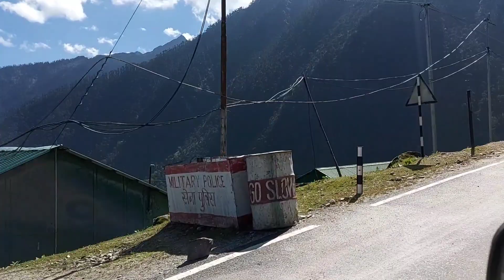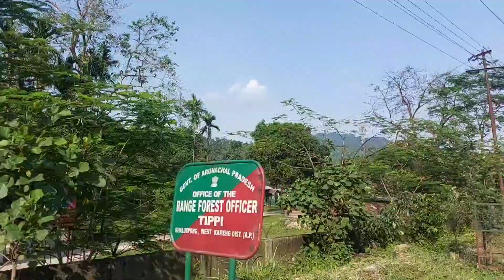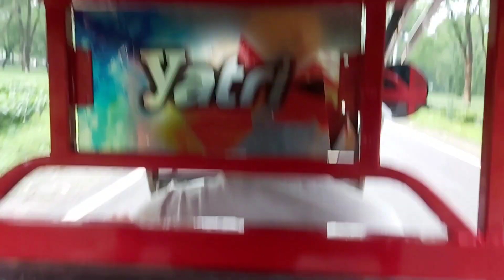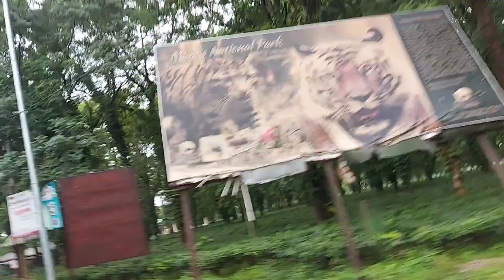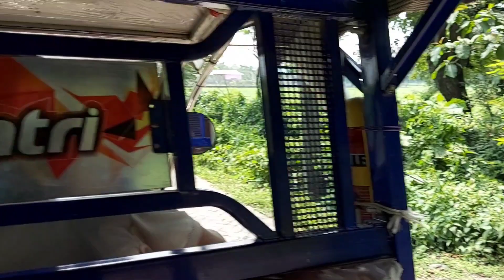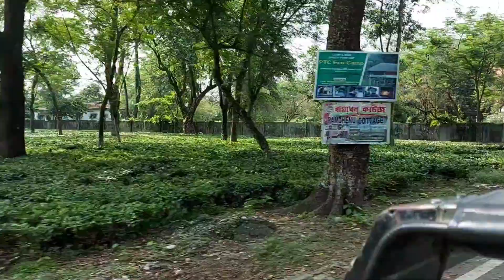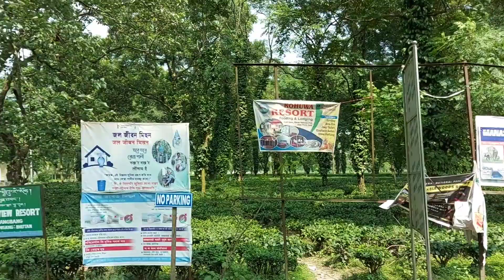World Heritage Site I Manas National Park, Ep - 1,@harjit29464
Manas National Park, a World Heritage Site in Assam famous for Rhinos, elephants and beautiful birds. Half part of this jungle lies in Bhutan.